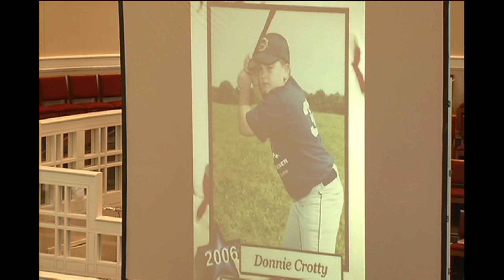Funeral for Donnie Crotty, TC Roberson teen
In July 2011, 15-year-old Donnie Crotty died while volunteering at youth football camp when a teammate's ATV crashed into him.